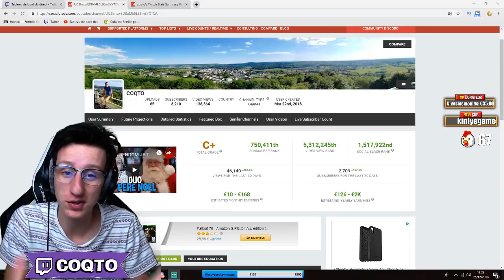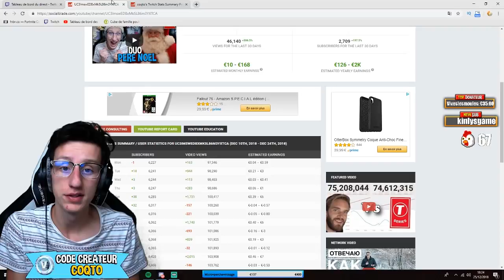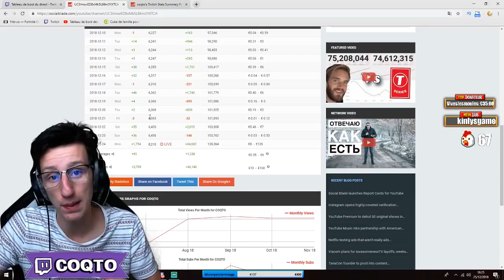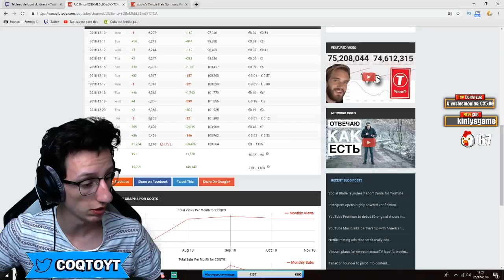J'AI RECU UN CADEAU D'UNE VALEUR INESTIMABLE !!!